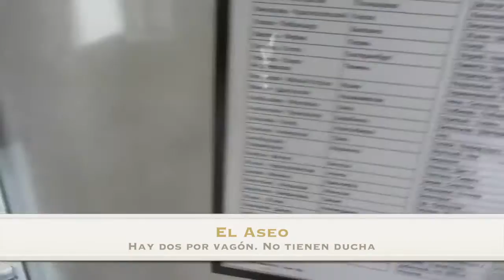Dormir, comer y ducharse en el Transiberiano - Transmongoliano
¿Cómo es un vagón y un compartimento del Transiberiano? ¿Y el baño? ¿Qué se come?